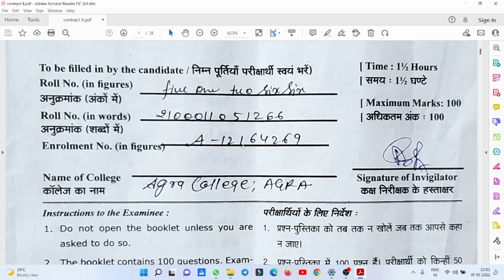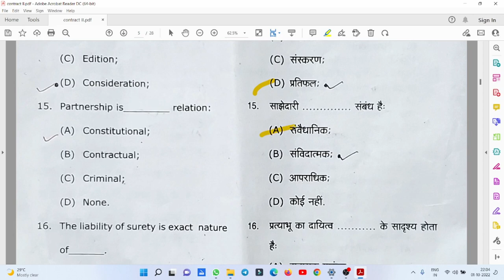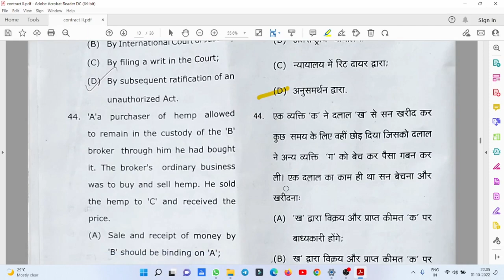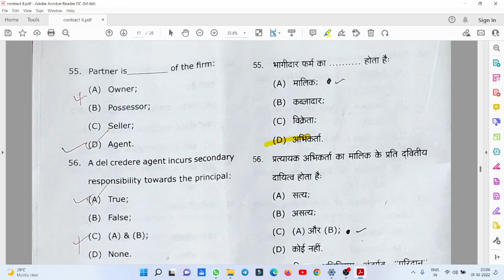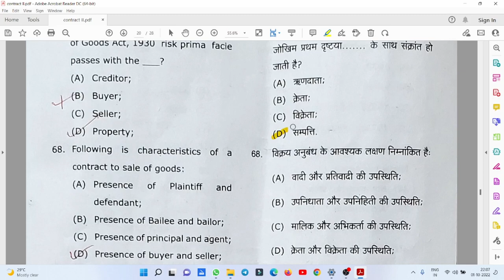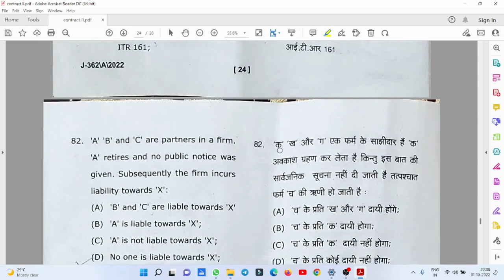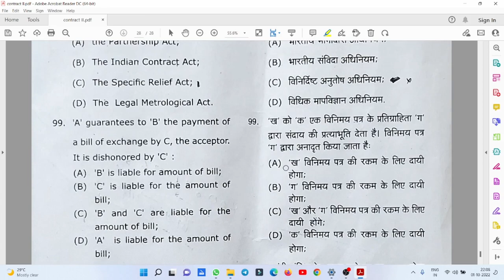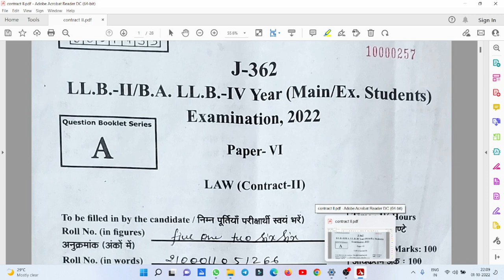B.A-LLB/ LLB 2ND YEAR ANSWER KEY CONTRACT-II EXAM PAPER SOLUTION 01-10-2022 SOLUTION dbrau #2022